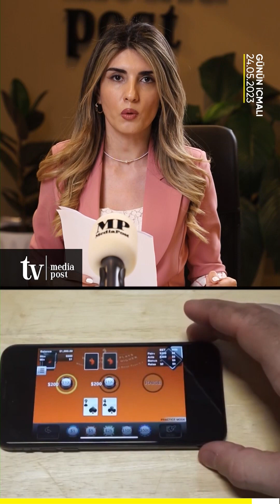Günün əsas xəbərləri - 24.05.2023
shorturl.at/u2689